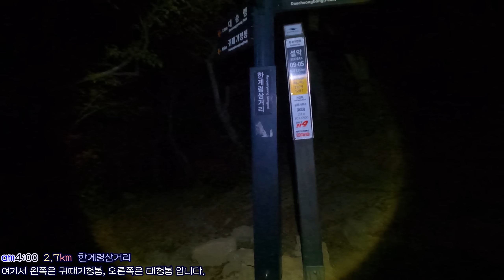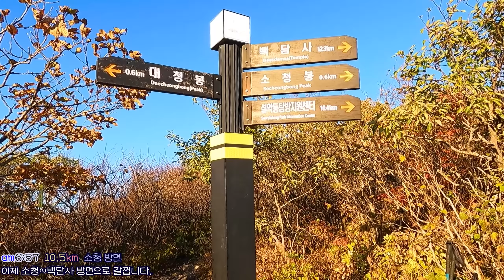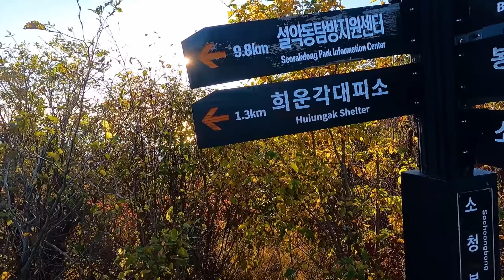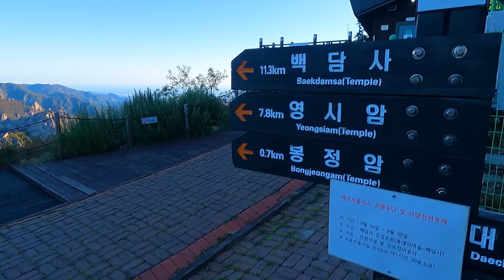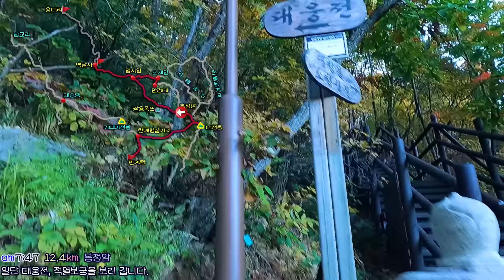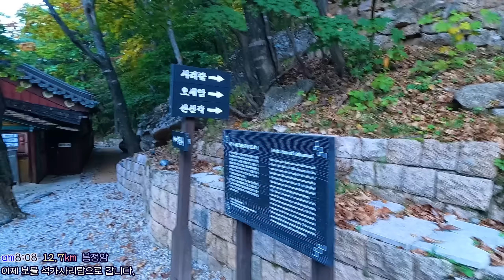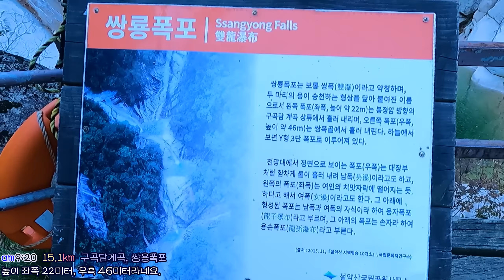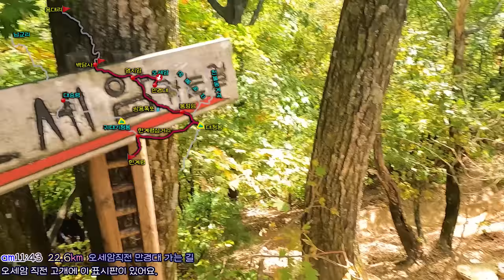설악산은 이미 단풍절정, 환상적인 단풍이 기다립니다. ( 한계령~대청봉~봉정암~만경대~백담사 )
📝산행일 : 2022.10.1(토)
⏩경로 : 한계령 ~ 끝청,중청,대청 ~ 봉정암 ~ 구곡담계곡 ~ 만경대 ~ 백담사

🕐총 31km 11시간 45분 소요

👍추천지 : 1.봉정암 2.사자바위 3.만경대

💕느낌 : 작년에 우중단풍산행으로 너무 아쉬웠는데, 오늘은 그것까지 모두 보상받는 느낌의 단풍산행이었습니다.
이제 정상부는 단풍절정을 넘어가고 있으니 서둘러 가보시면 좋을 것 같습니다. 이제 계곡으로 슬슬 내려올 것 같습니다.

🎞최고 해상도로 시청 부탁드립니다. 틀린부분, 추가정보, 문의사항은 덧글로 남겨주세요.

바로가기
00:00 인트로, 전체소개
02:10 들머리 한계령
03:43 끝청
06:16 대청봉, 일출
11:03 소청봉
16:30 봉정암(적멸보궁,사리탑)
22:26 사자바위
26:02 쌍용폭포
33:16 영시암 갈림길~만경대
36:49 백담사, 산행마무리

__________ 상세 정보 __________

⏩상세경로

🚩들머리 한계령  am2:2  0.0km
한계령에 2시 40분쯤 도착하여 오픈시간(3시)을 기다립니다.
역시 가을철이라 산객들로 가득차있었고, 날씨도 새벽이라 그런지 꽤 쌀쌀했습니다.
바로 선두권에 출발하여 1시간만에 한계령 삼거리에 오릅니다.

🚩끝청  am5:35  7.5km
보이는 것이 없어 너덜바위 능선들을 통과하여 끝청으로 오릅니다. 바닷가쪽에 살짝 해가 올라오려고 하고 있습니다.
6시 18쯤 해가 뜰예정이라고 합니다.
잘하면 대청에서 일출을 볼 수 있을 것아 기대가 큽니다. 오늘 하늘은 구름한점 없어서 깨끗한 일출이 예상됩니다.

🚩대청봉, 일출  am6:15  9.5km
사실 일출보다도 일출 직전에 하늘이 붉게 물든 색감이 더 예쁜 것 같습니다.
역시 대청봉 정상에 도착하니 바로 일출이 시작됩니다. 10분정도 바라보고 인증하려니 사람이 수백명은 정상석 주변에 몰려 있습니다.
대충 인증하고 빠져 나오는데, 운해와 산그리메 조망이 역시 장관이 따로 없습니다.
해까지 비춰줘서 단풍이 더 붉게 물들고, 운해가 다도해 경관을 만들어 줍니다.
너무 배가 고파 중청대피소에서 식사를 하고 빠져 나옵니다.

🚩소청봉  am7:11  11.1km
소청으로 가는 중간에 털진달래 군락지가 있는데, 이 또한 빨갛게 물들어 너무 예쁩니다.
단풍색감과 용아장성, 공룡능선이 함께 보이는 조망이 너무 멋집니다.
소청을 지나서 오늘은 공룡은 안가고, 봉정암쪽으로 이동합니다.
먼저 소청대피소에서 쉴수 있으면 용아장성쪽 조망이 너무 좋습니다.

🚩봉정암(적멸보궁,사리탑)  am7:47  12.4km
봉정암 가기전에 고지대 단풍이 절정을 지나고 있어서 너무 색감이 좋습니다.
특히 봉정암에 가까이 갈 수록 색감이 더 예술적이었습니다.
그리고 도착한 봉정암. 먼저 보이는 대웅전은 적멸보궁이 있는 곳이라 부처님 불상은 없습니다. 대신 진신사리를 모셔두고 있습니다.
또, 여기서 무료로 제공되는 미역국을 맛있게 먹고, 사리탑으로 이동을 합니다.
사리탑쪽에 바라보는 조망이 설악산 1275봉 정상에서 바라보는 조망만큼 아름답습니다. 혹자는 여기가 더 멋지다고 생각하시는 분도 많은 것 같습니다.
공룡은 안가니 시간이 너무 많이 남아 한참을 구경하다가 내려옵니다.

🚩사자바위  am8:49  13.6km
봉정암에서 조금만 내려오면 사자바위가 있는데, 표시판에서 2분만 올라가면 사자바위가 나옵니다.
사자보다는 고양이나 호랑이 닮은 바위입니다. 하지만 그 바위가 멋진게 아니라, 그 주변의 암벽조망과 단풍조망이 말이 안나오게 만듭니다.
역시 이쪽 코스는 사람도 없고, 볼거리가 풍부한 곳입니다.
이제는 계곡쪽을 구경할 차례입니다.
계곡 초입까지 단풍이 절정이고, 계곡 초입 이후도 몇시간 동안은 단풍길이 이어집니다.
여기 계곡은 웅장하면서 아기자기한 멋이 있는 것이 천불동과 다른 점입니다.
천불동은 아기자기한 면은 없는 편입니다.

🚩쌍용폭포  am9:20  15.1km
가을이라 한참을 비가 내리지 않아서 물은 적었지만, 쌍용폭포의 위엄은 대단했습니다.
좌측 높이 20여미터, 우측 높이 50여미터의 폭포가 장관이며 사실 그 이전부터 암벽을 타고 떨어져 내리는 폭포라 전체 길이를 다하면 100미터도 넘을 것 같습니다.
더군다나, 이 이후에도 수십미터의 폭포가 지속적으로 이어집니다. 거기에 단풍은 말할 것도 없습니다.
한번 여기 폭포와 계곡의 웅장함을 맛보시면 천불동 보다 멋지다는 말이 나올 수도 있을 것입니다.

🚩영시암 갈림길~만경대  am11:00  20.3km
한참을 폭포길을 따라 내려오면 수렴동대피소가 나오고 곧 영시암 갈림길이 나옵니다.
아직 산악회 버스가 출발하려면 6시간이나 남아서 시간을 때우고자 만경대로 이동을 합니다.
2.5km떨어진 곳이라 왕복 5km를 다녀와야 합니다. 그래도 시간은 충분합니다.
처음 들른 만경대는 역시 최고 조망처 답게 오세암직전 고개에서 가파르게 10분가량 올라야합니다.(경사는 40도 이상)
역시 최고의 조망처이며, 봉정암 사리탑이 용아장성 시작부분을 조망한다면, 여기 만경대는 용아장성 끝부분쪽을 조망하게 됩니다.
정말 대단한 곳이니 꼭 들르면 좋을 거 같습니다. 하지만 정상부근이 약간 위험 짜릿짜릿합니다.

🚩백담사, 산행마무리  pm2:43  31.1km
만경대보고 한참을 내려오다가 아직도 시간이 남아 계곡에서 또 쉬다 갑니다.
확실히 요즘은 계곡의 물이 너무 차서 오래 물놀이를 할 수 없습니다.
산행시간 11시간 45분만에 백담사 주차장에 도착합니다.
여기서 버스를 타고 용대리까지 나가야 합니다. 사람은 200명은 줄서 있는 것 같은데 한 20분 기다려서 버스를 타고 용대리에 무사히 도착합니다.
용대리는 식당이 많아서 한 군데를 골라 맛있게 황태해장국도 먹고 쉬다가 버스를 탑니다.
버스타자마자 기절합니다.😅

💕후기
정상부는 단풍이 절정을 지나가고 있었지만, 봉정암부터는 거의 절정인 것 같습니다.
현재는 1000m부근의 단풍이 너무 예쁘게 물들어가고 있으며, 조금씩 계곡으로 내려오고 있습니다.
그리고 계곡에서 바라보는 산 윗쪽의 단풍절경도 너무 좋습니다.
봉정암 사리탑의 조망은 용아장성을 가장 가까이 볼 수 있는 조망처이며, 공룡능선가지 훤하게 보이는 곳입니다.
이같은 조망처가 또 있는데 그곳이 바로 오세암근처의 만경대입니다. 용아장성을 앞과 뒤에서 바라보는 경관이 환상입니다.
이런 멋진 조망을 보아서 너무나도 행복한 하루였습니다.

기타정보
Track : Epic Music Collection 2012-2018
Composer : 눈솔